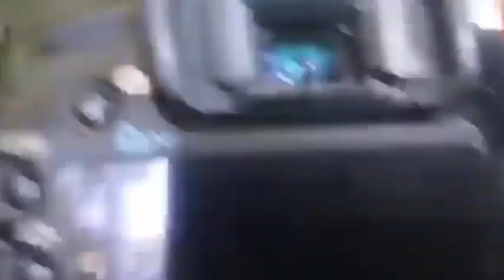شاهد عبد المجيد تبون يسحب استمارات الترشح للرئاسيات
1) ليس لهذا الفيديو تأثير سلبي على الأعمال الأصلية (سيكون جيدًا في الواقع لهم)
2) هذا الفيديو هو أيضا لأغراض تعليمية.
3) هو تحول إيجابي في الطبيعة.
4) لم أستخدم سوى أجزاء من مقاطع الفيديو للحصول على الرسالة حيث كانت هناك حاجة إليها.
تنبيه مهم :
لكل الناس  extra goal   DZ akhbar  Le 7TV  الارشيف الجزائري  Entre Algériens TV Adjwaa Production   رياض محرز   FootSkill  سليماني هدف
تنبيه مهم :
Anes Tina
26:20  mouseenter  mouseout  mouseover
mousedown  mouseleave
# القايد صالح علي حداد ولد قدور الجيش طحكوت الشروق النهار قناة لطفي دوبل كانون زيتوت منع عدلان ملاح البلاد 102 8 7 القبض ربراب  بوتفليقة سعيد ناصر مهدي يتكلم على قضية اعتقال علي حداد بوتفليقة الجيش استقالة قايد القايد صالح ينهي الشعب افراح الاحتفال احتفالات بالماضي المدرب الحكم محرز الصحافة بوداوي مبولحي الرايس بالعمري سليماني مارسيليا تاهل اهداف ضربات الترجيح دلور زفان فغولي الصحف وناس ادم فيديو حنان الرباط كلنا حنان اغتصاب المغربية النهائي كاس امم افريقية القاهرة ستاد علي سعيد انصار جماهير المصري التتويج الكاس السنغال ملخص مباراة النهائي الحكم الفنال الفرحة الاخوة فلسطين  سلمى رشيد موك صايب فضيحة تكريم  بن سبعيني  جدي جديا TiiwTiiw مسلسل شباب البومب  محمد رمضان وسعد المجرد خالد نزار ورقلة  القضاء  النمر
ورقلة ميسوم طاهر سبيسيفيك وزير العدل زغماتي الطيب لوح soolking افلاس محمد علي الممثل السيسي اهداف ملخص مباراة ريال مدريد برشلونة مانشيستر سيتي ليفربول كورة اونلاين جوفانتيس رونالدو جميع اهداف كل هدف شيلسي محاكمة كورة لويزة حنون طابو بومالة الزواف السعيد طرطاق مدين توفيق